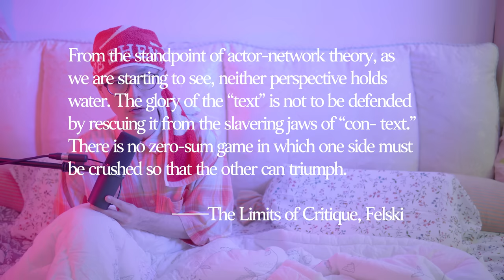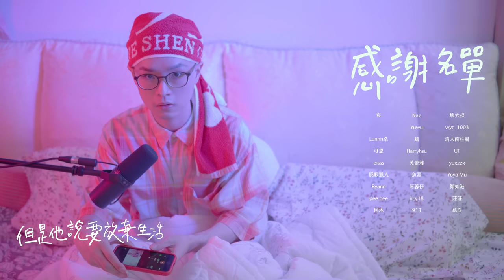02. 文人相輕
你可以是你，我可以是我。

00:00 前言
03:02 一、你是喜歡文學，還是喜歡選邊站
06:57 二、你是喜歡批評，還是喜歡文學
24:47 三、每個人都很飢渴
45:27 四、新的閱讀型態
54:59 五、結論：我要有一個生活

還有其他的，但有些你買不到了。